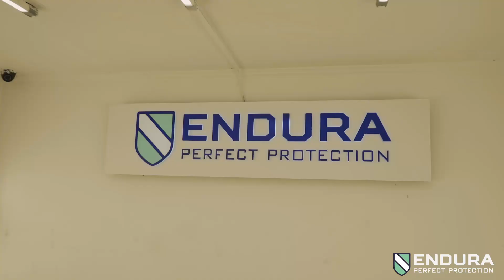DACIA | Endura PPF Araç Kaplama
Aracınızda en üstün korumayı Endura PPF poliüretan koruma ile sağlayın. 🛡️ Endura PPF beş yıla kadar dayanım sağlar ve bu süreçte araç boyanızı çizilmelerden, taş vuruklarından, kuş pisliklerinden ve diğer çevresel etkenlerden korur.

Siz de detaylı bilgi ve randevu almak, size en yakın uygulama noktasını öğrenmek için iletişime geçebilirsiniz.